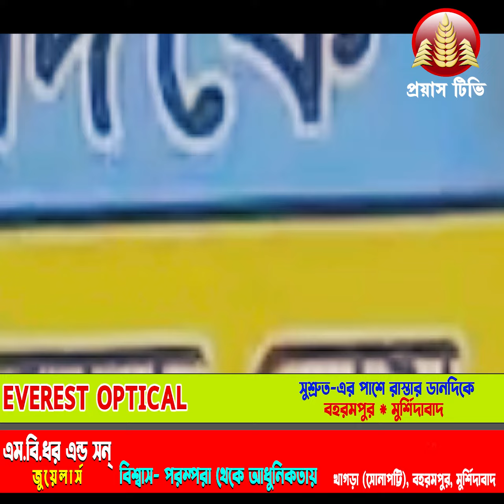Indian Railways: বড়সড় গাফিলতি রেলের, এবার চালক ছাড়াই মালগাড়ি চলল ৭০ কিমি!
right owner.